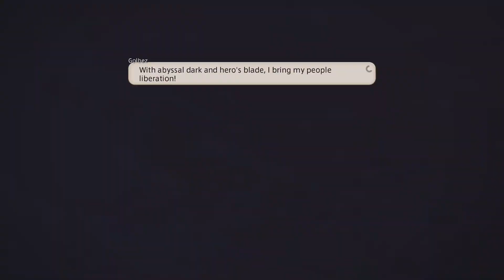FINAL FANTASY XIV Golbez Boss Fight